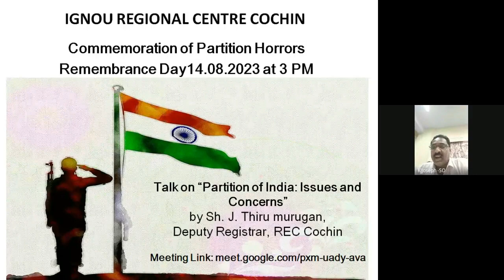Commeoration of partition horrors by Sh J Thiru murugan DR, REC Cochin on 14 08 23, RC 14000